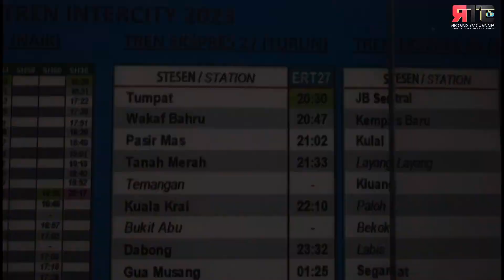EPISOD 107/2023 : LAWATAN BERINFORMASI SKPR 2023 (Bahagian 1)